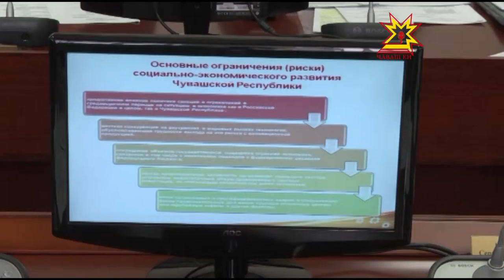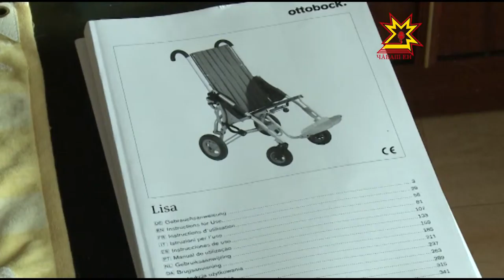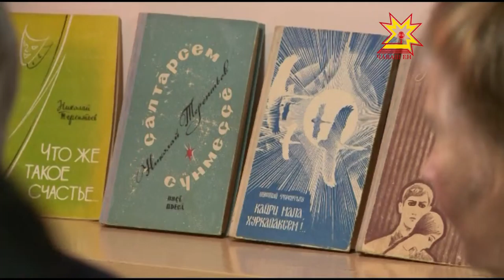Республика 15 10 2015 на чувашском языке Дневной выпуск